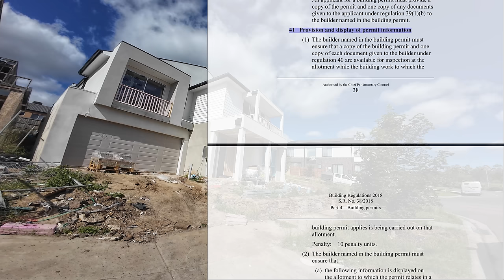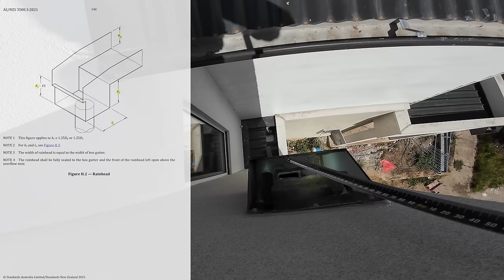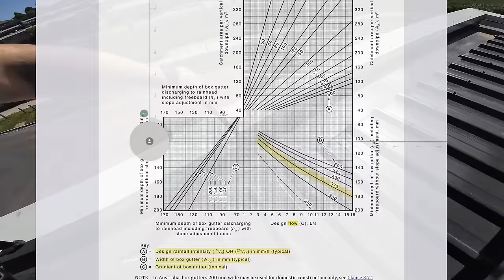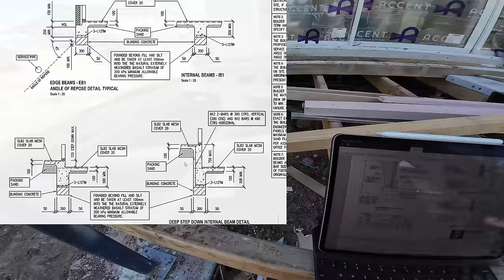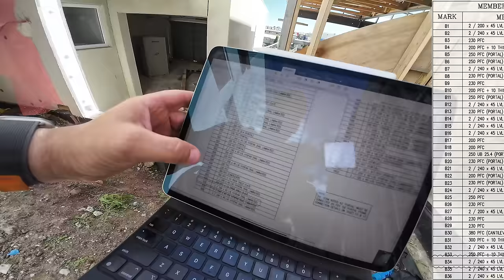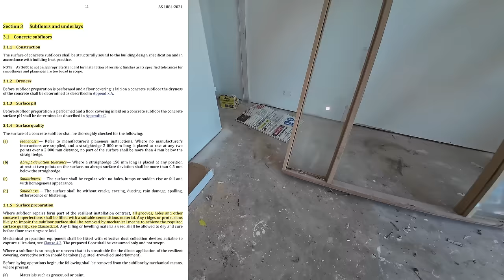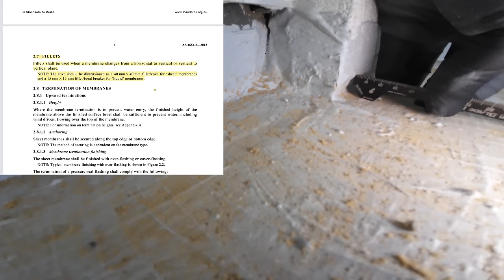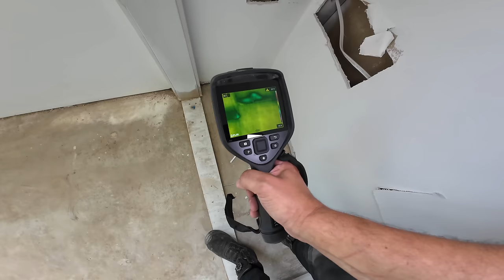Unveiling Victoria's Worst Builder of 2023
🚨UPDATE: DIRECTION TO FIX issued by the ￼surveyor stating:

Grading of ground under suspended floors required.
• All bolts, steel washers and nuts to be fixed off as per endorsed engineering documentation.
• All column to bearer connection to be fixed as per endorsed engineering documentation.
• Rear deck to be built as per endorsed as per endorsed engineering documentation.
• All base plates to be grouted as per endorsed engineering documentation.
• All stub column connections to be completed as per endorsed engineering documentation.
• Subfloor timber bracing to be installed as per endorsed engineering documentation.
• Balcony beam support to be built as per endorsed engineering documentation.
• Cladding installed is not per endorsed stamped plans. All cladding not in accordance with the endorsed plans to be removed and replaced with the cladding stated as per endorsed engineering documentation.
• Concrete slab stepdown to be removed and reinstated as per endorsed engineering documentation and Australian standards 3600:2018.
• All water stops to be installed where necessary as per the AS3740.

🎉 End-of-Year Special: As we wrap up this year, we bring you a story that's both compelling and cautionary. Join us in Greenvale, Victoria, for what we hoped would be a showcase of stellar construction, but turned out to be quite the opposite.

🏠 A Dream Home in Disarray: This double-story home, with its diverse cladding including brickwork, Hebel, EPS with render, and Scyon Stria boards, promised luxury and style. Yet, the reality couldn't be further from the promise. Despite being paid in full, the builder has left this house far from completion.

🚧 A Litany of Issues: From a home that's still not lock-up ready to cladding that deviates from the approved working drawings, the problems are just the tip of the iceberg. The sub-floor framing defies engineering standards, and to make matters worse, the house is plagued with leaks in multiple locations.

💔 A Family's Devastation: The homeowners, anticipating moving in before Christmas, are now facing a harsh reality. It seems the builder's timeline may have been for Christmas 2024!

🏅 2023's Worst Builder: Strap in for an eye-opening journey through what we've deemed the work of Victoria's worst builder for 2023. This isn't just an inspection; it's a lesson in vigilance for every homeowner.

💬 We Want to Hear From You: Have similar experiences? Share your stories in the comments. Together, we can raise awareness and demand better standards.

🔔 Stay Updated: Don't miss out on our latest content. Keep notifications on for more revealing stories in 2023.